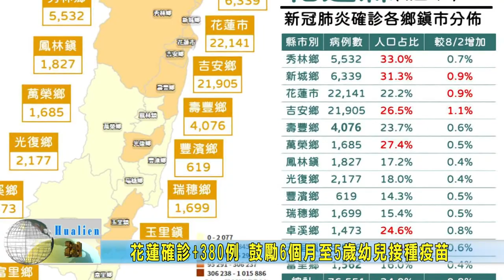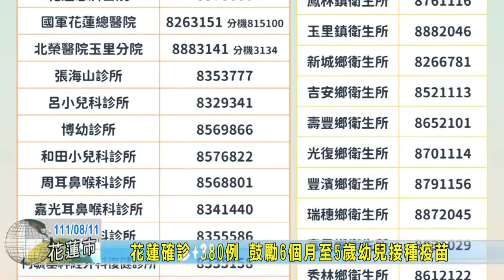20220811 03 花蓮確診+380例 鼓勵6個月至5歲幼兒接種疫苗